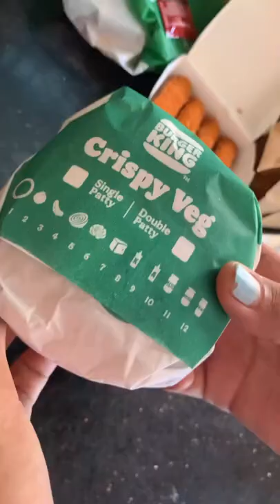what’s my order? pt.07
what do u order from Burger King?